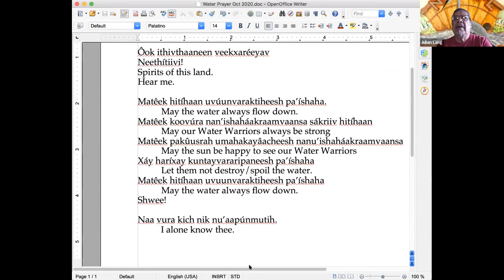Introduction - Advocacy & Water Protection in Native California Symposium